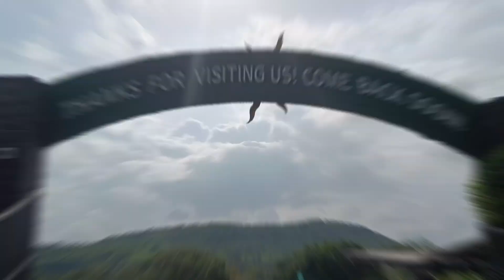IGATPURI itinerary | The Harm Farm Resort Places to visit in igatpuri | Best Budget Friendly Resort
the herb farm resort
the herb farm restaurant menu
the herb farm restaurant
herb farm hotel
the herb farm
herb farm resort igatpuri
igatpuri resort
igatpuri resorts
rainforest igatpuri resort
manas igatpuri resort
mountain shadow igatpuri resort
igatpuri resorts for family
igatpuri resorts for couples
near igatpuri resort
igatpuri resorts with activities
best resort at igatpuri
igatpuri resort booking
igatpuri resort best
best resort in igatpuri for family
resorts near igatpuri
resort near igatpuri for one day picnic
igatpuri resort price
igatpuri resort with private pool for couples
igatpuri resort for family
igatpuri resort with private pool